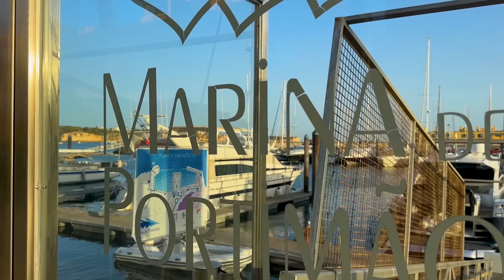5 Anos morando legalmente em Portugal, posso solicitar a cidadania portuguesa?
Valeu a Pena Morar em Portugal nesses 5 anos?
Nesse vídeo contamos nossas experiencias e respondemos essass 8 perguntas:
Por que nós imigramos para Portugal?;
Como foi a adaptação da nossa filha na escola em Portugal?;
Como contornar a saudade em Portugal?;
Moramos onde planejamos desde o Brasil?;
O que aprendemos em Portugal nesses 5 anos?;
Nos acostumamos com a cultura Portugues?;
Como ficou nossa vida social em Portugal?, e
Valeu a pena morar em Portugal?.

São itens que exploramos e contamos as nossas experiências de imigrar para portugal. Uma família brasileira que vive em Portimão, uma cidade ao sul de Portugal na região do Algarve.
Completado esses 5 anos, segundo a legislação podemos solicitar a cidadania Portuguesa e após algumas análises documentais e de status, temos a esperança de conseguir o tão sonhado Cartão Cidadão e poder ficar tranquilo para o resto da vida sem ter que ficar renovando o título de residência, contando também com a facilidade de livre trânsito pelos países europeus.

Canal do Cabeludo em Portugal
Portimão
Algarve